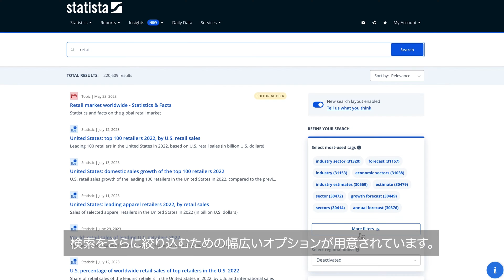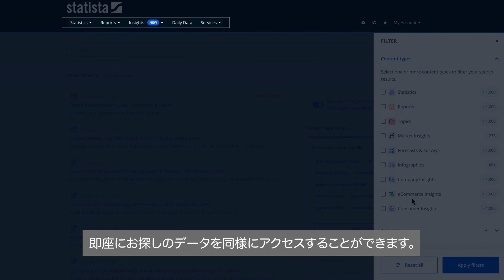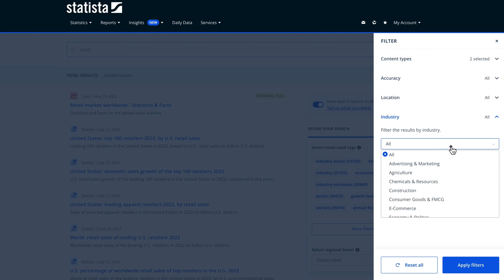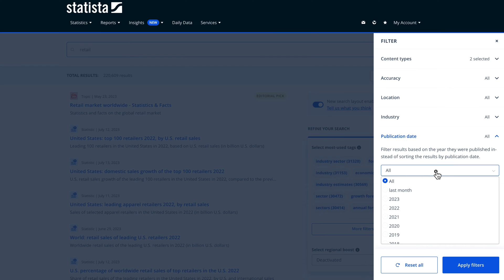Statistaを使い始めよう(Get started with Statista)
Statistaへようこそ! Statistaは、市場や消費者動向にすぐにアクセスできる、業界をリードするデータプラットフォームです。専門のリサーチャーやアナリストが、データを集約するだけでなく、一次調査や分析も行い、お客様のリサーチニーズに合わせてデータを最新かつ信頼性の高い市場洞察を提供します。

チャプター
0:00 : イントロダクション
0:23 : キーワードの提案
0:55 : データタイプ
1:29 : Statistics
1:45 : Reports
2:05 : Market Insights
2:17 : Daily Trending

サービスについて詳細はこちら！

無料体験はこちらから！